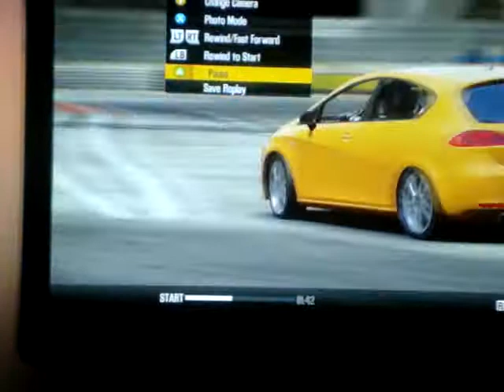need for speed shift 02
Acabei de brincar um pouco com meu novo carrinho não esta muito equipado mas logo mais vai ta tunado kkk